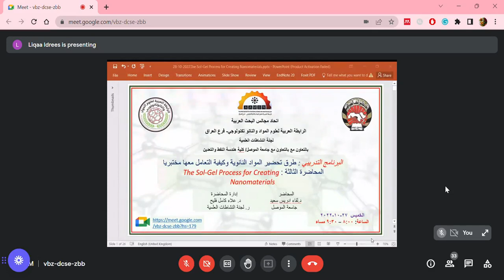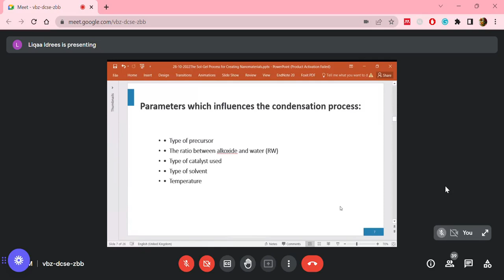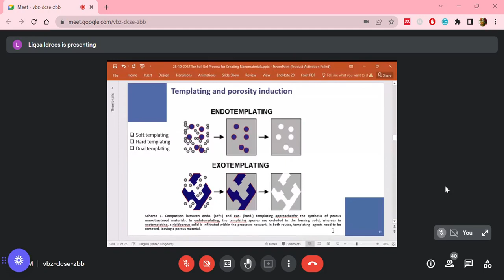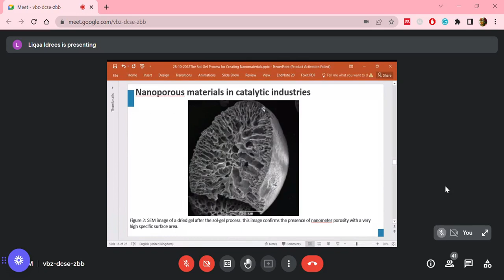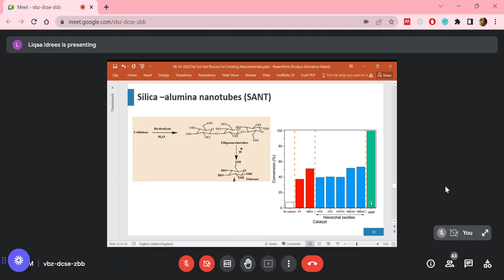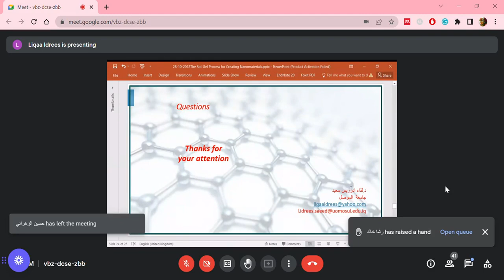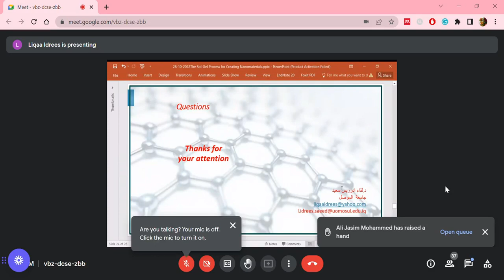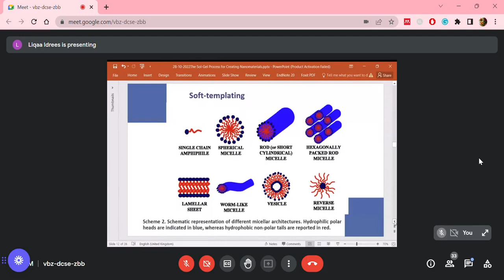The Sol-Gel process for creating Nanomaterials .... د.لقاء أدريس سعيد .... جامعة الموصل